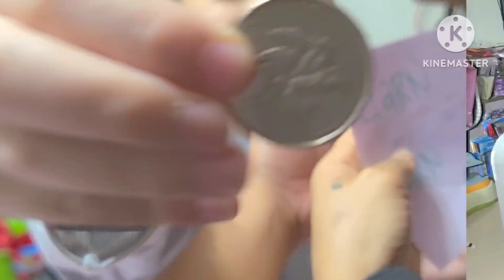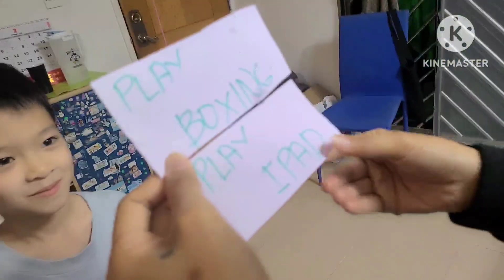MOM MUST KNOW!(CHOOSING CHALLENGE!!)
Sometimes  jett is hard to call..Mayve others kids out there also..Every Mom must know this trick so they will follow in 1 second.hahaha.Thats why Bhe and Lea think something for him to be easy to follow..